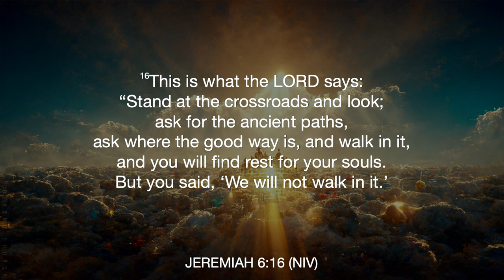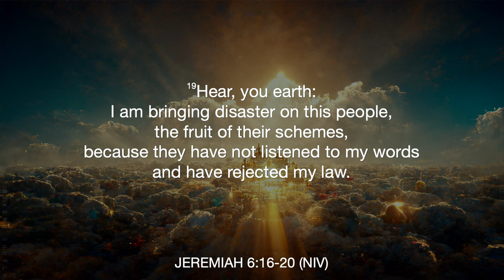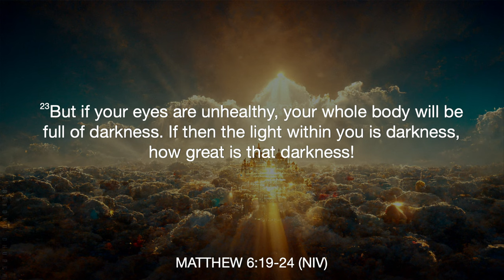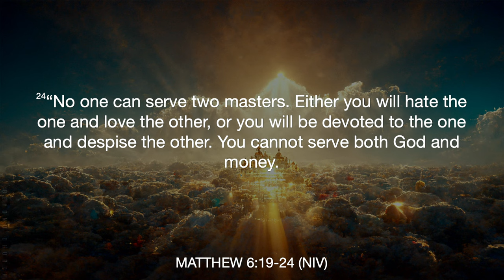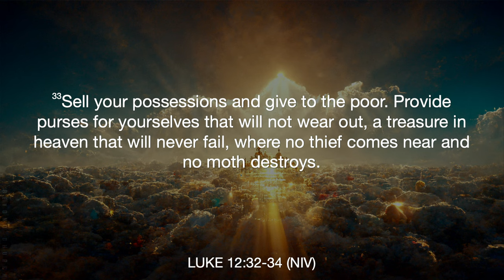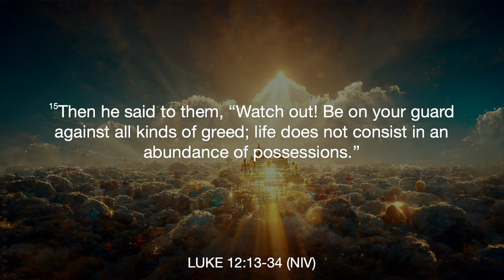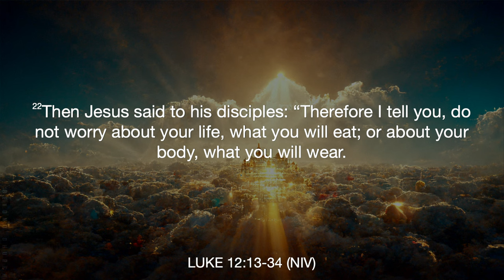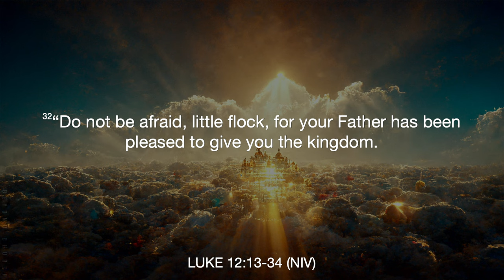Treasure in Heaven - Windows of Heaven - Pastor Nate Schlegel (Part 2) - 11.19.23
This week Pastor Nate illuminates how there is a higher dimension that exists that God abides in-- a dimension not bound by physical limitations... and how that dimension correlates to the real treasure we can store up.

Windows of Heaven - Part 2 - Heavenly Treasure
Sermon Series:

PREACHING JESUS.
Everywhere.

Alma, Arkansas.